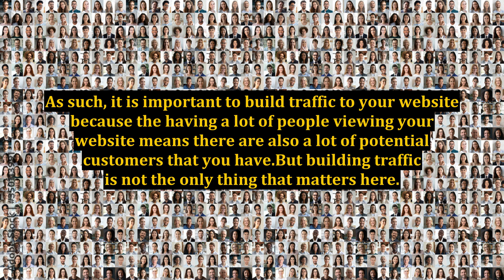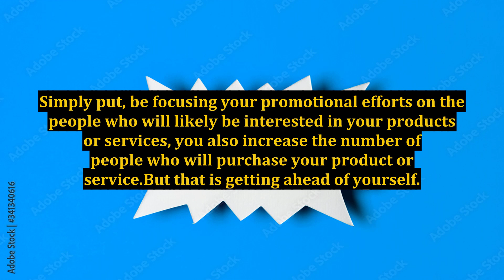How to Become an Online Guru And Tell Everyone That You Are